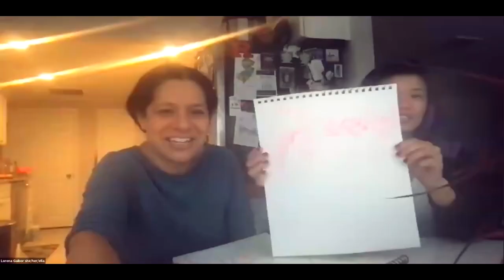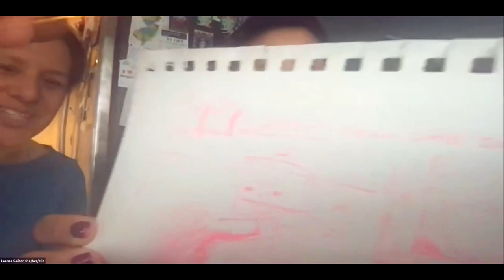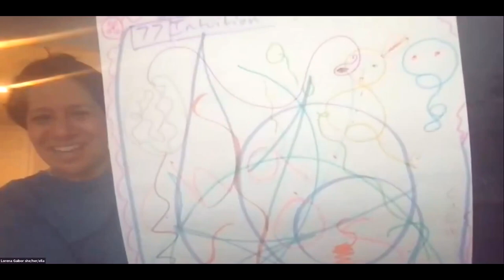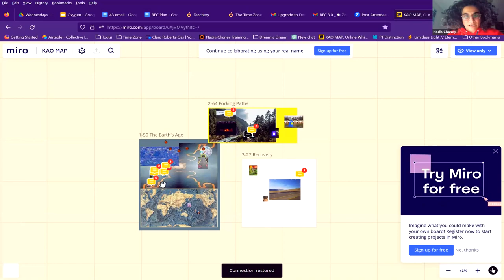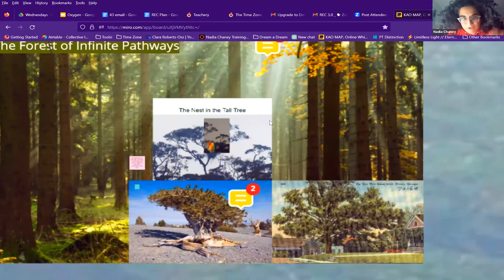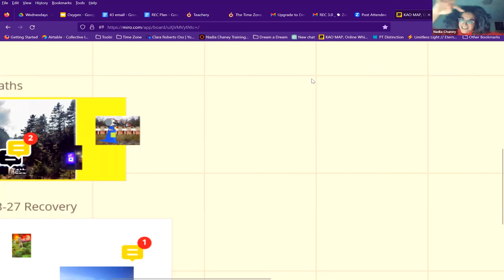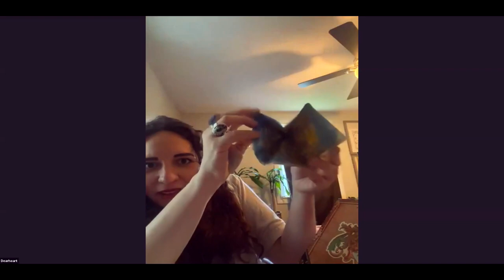Time Zone Lab: A Radical De-schooling Experiment | REC 3.0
Since Nov 2019 I have hosted the Time Zone, an arts based research lab studying the nature of Time and Temporality. The Time Zone is a radical deschooling experiment that brings post graduate level interdisciplinary study into a playful, generative community where everyone feels welcome and intelligent. I would love to share our pedagogical model, our story and have participants play with the techniques we’ve developed. A 1hr and 45min workshop.

*Nadia Chaney*
Nadia Chaney is a community arts facilitator and trainer. She is the host of the Time Zone Research Lab and the creator of Toolsi, on-demand training for community facilitators.